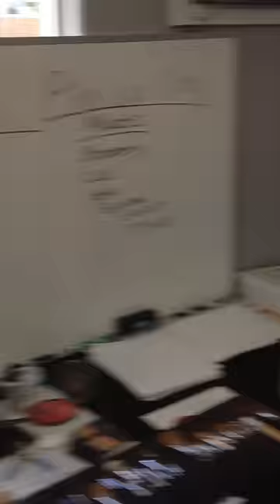O.M.A./Real Silk Pin-Up Body Painting Photo Shoot 7-22-12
Obsession Make-Up
 Academy, Inc. &
 Real Silk Care,
 We will be in Long Beach,
Pin-Up/ Body Painting Photo Shoot!
 At:
 Real Silk Salon
 12pm-6pm
 For a "Free 2 Hour Make-Up Class"
 Start your Career Today as a Professional Certified
Make-Up Artist.
1. Make-Up Artist
2. Hair Stylist
3. Obsession Make-Up Academy, Inc.
4. Special Effects
5. Face and Body Painting
6. Bridal and/or Wedding Make-Up
7. Fantasy Make-Up
8. Up Do's
9. Theatrical Make-Up
10. Pin-Up Hair and Make-Up
11. Iwata Airbrush Make-Up
12. Cinema Secrets Certificate of Completion Make-Up Artist
13. Old Age or Mature Make-Up
14. Beauty Make-Up Artist
"Why Pay More? Learn Less and Go AnyWhere Else?"